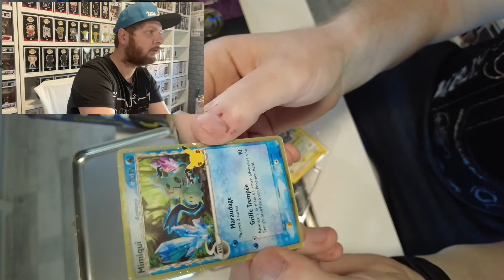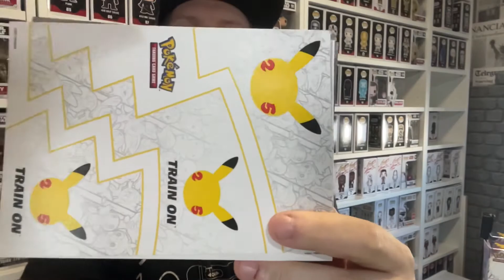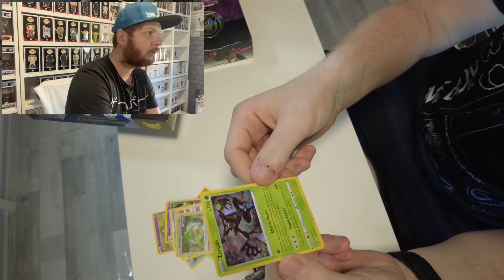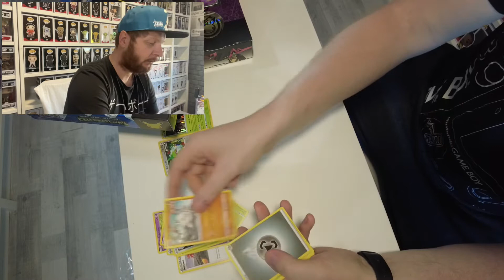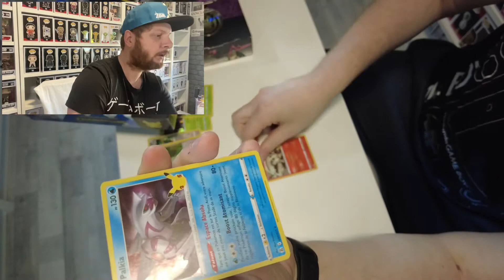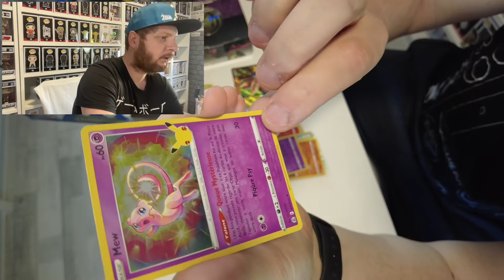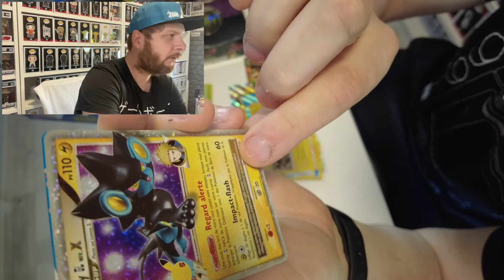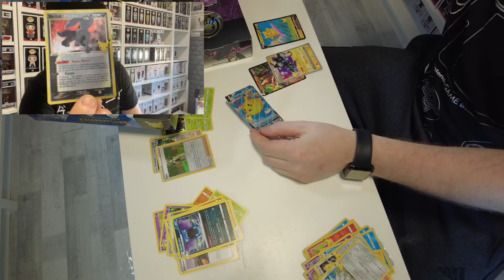UNBOXING POKEMON CÉLÉBRATIONS 25 EME ANNIVERSAIRE!! ITEM RARE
🎬 vidéo :
Je vous présente aujourd’hui, l’Ouverture de la valisette Pokémon Célébrations du 25ème
Anniversaire de Pokémon,